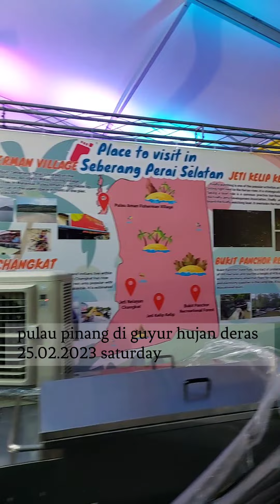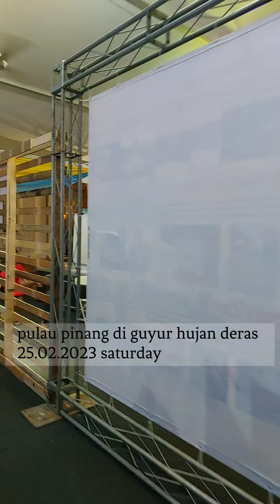PULAU PINANG DI GUYUR HUJAN HARI INI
PADANG KOTA